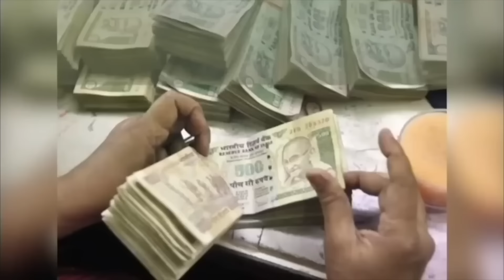15 August 2024 | Aaj Ka Rashifal || कैसे पायें धन संबंधी समस्याओं से मुक्ति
15 अगस्त आज का राशिफल || आज का स्पेशल उपाय राशि अनुसार जाने ?